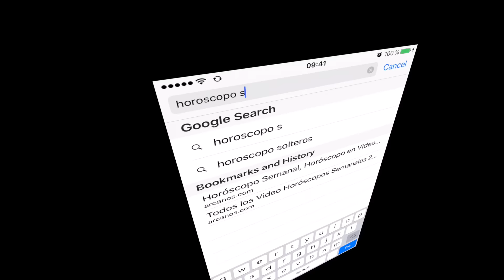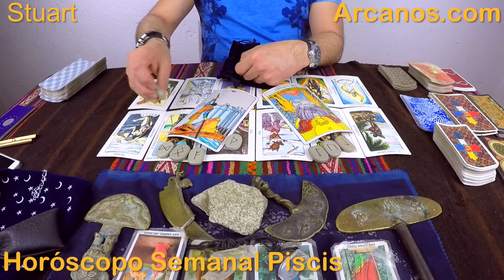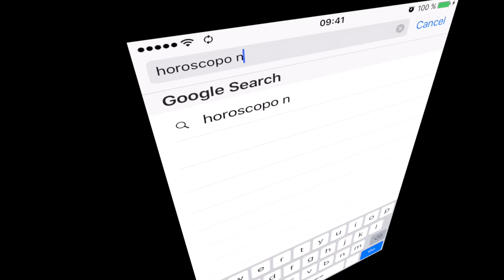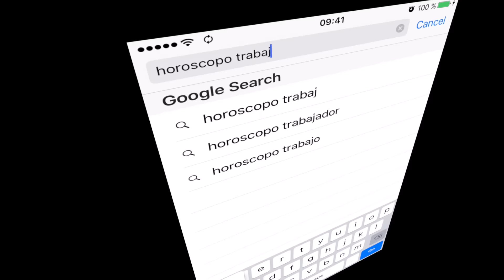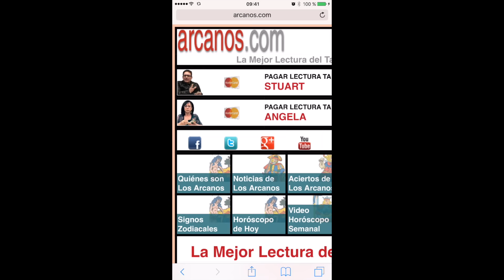PISCIS ABRIL 2016 - Horoscopo Piscis del 10 al 16 de abril 2016 - ARCANOS.COM